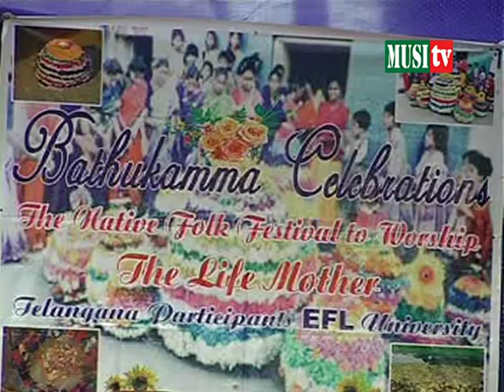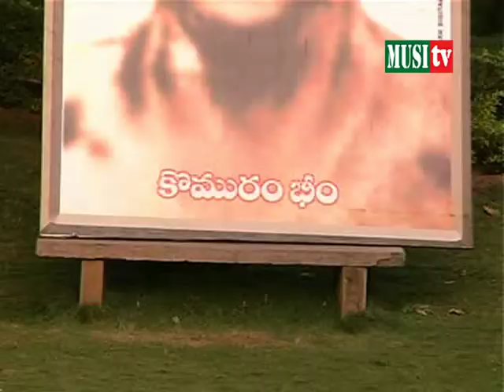vimalakka at eflu bathukamma